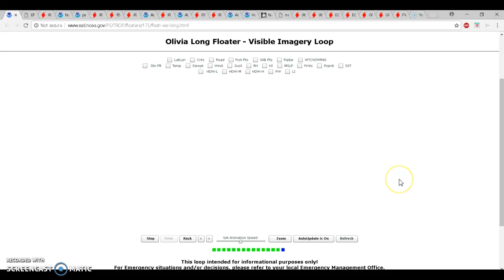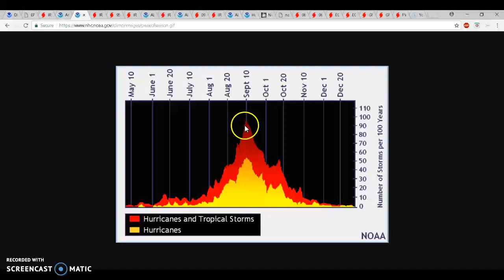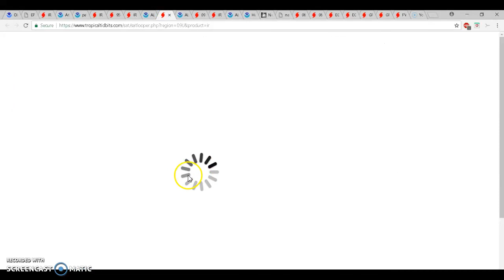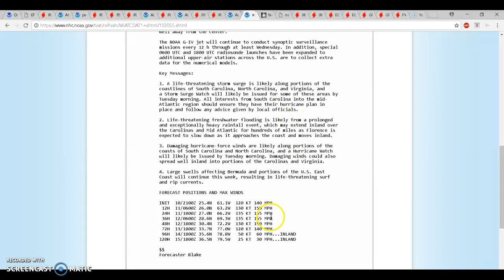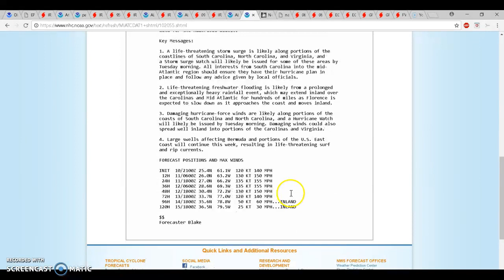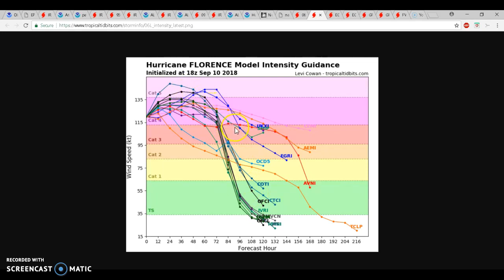CAT 4 HURRICANE FLORENCE HEADING TOWARDS NORTH CAROLINA - 9/10/18 Tropical Update -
and your local National Weather Service office when making decisions

Today is the meteorological peak of the hurricane season, and one can certainly tell as both the Altantic and Pacific basins are quite busy. While Hawaii prepares to deal with Hurricane Olivia, the main story right now is extremely dangerous Category 4 Hurricane Florence which is forecast to cause severe impacts for parts of North and South Carolina. We also have 2 other hurricanes in the Atlantic in Helene and Isaac, and 2 other areas of disturbed weather that may eventually develop into tropical cyclones.